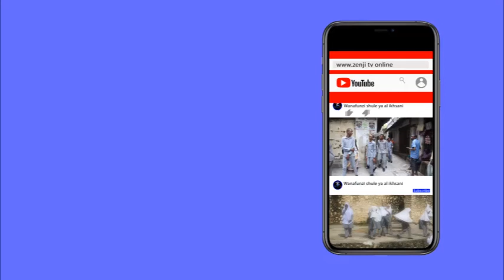SHEREHE ZA WAUGUZI NA WAKUNGA SUZA.